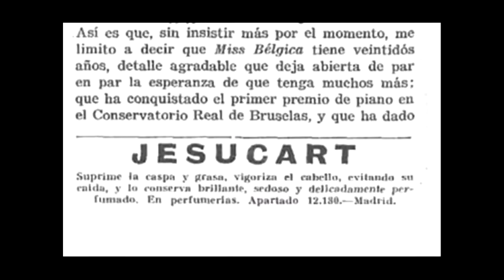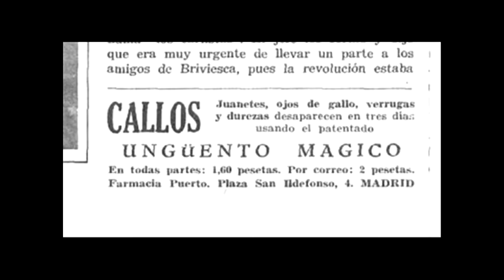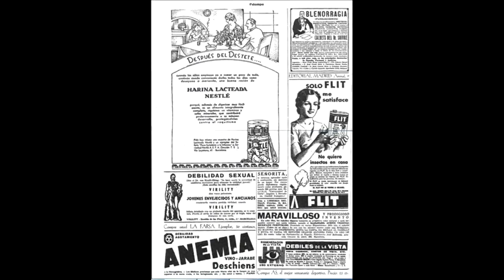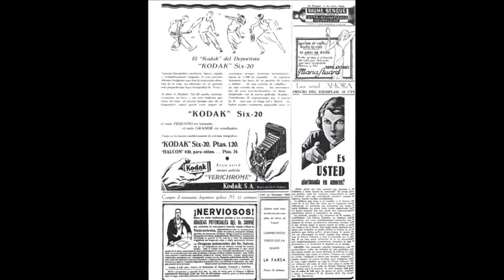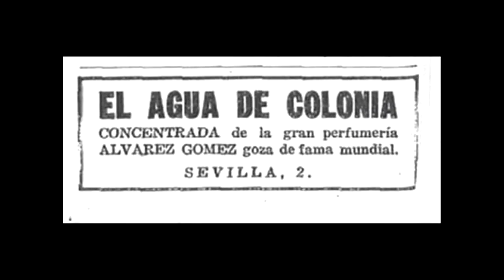Reclamos publicitarios antiguos (1938)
Estampa fue una revista cultural española de tirada semanal, cuyo primer número fue publicado el 3 de enero de 1928. Estética, atractiva y popular, constituyó una auténtica innovación por su apoyo a la presencia de la mujer en la sociedad española, su inicial ausencia de ideología y el abundante material gráfico, en la línea de otras revistas europeas contemporáneas como la francesa Vu. Nacida bajo el yugo de la censura previa de la dictadura de Primo de Rivera, tras diez años de existencia, desapareció en 1938, en plena guerra civil española.